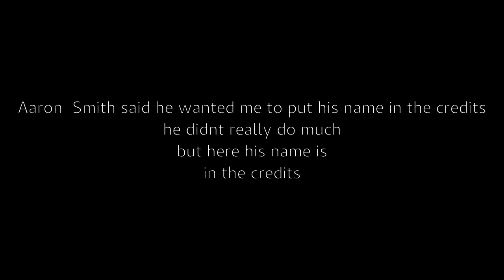Six Minutes Interview | Peter | Will and Carson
hey you supreme meme making machines carson and i made this video we spent lots of time on it so please enjoy.